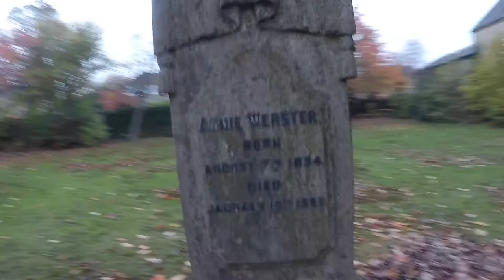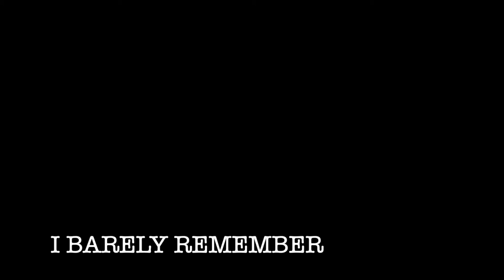Rideblogs - The Europe Chronicles, 2: Leeds and Pudsey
After Edinburgh, and a quick class at Leeds, I traced back my roots to Pudsey, England. There I saw many dead John Webster's.

Artist: Nicolas Heidlas